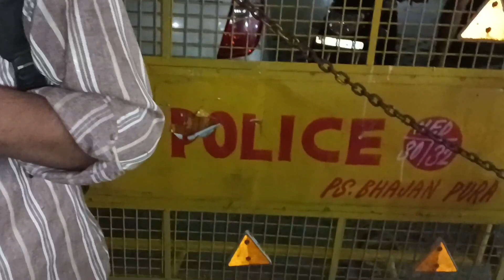Happy Birthday, Dost !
In this short and sweet birthday blog, we celebrate the incredible [suraj]! Join us as we share heartfelt wishes, cherished memories, friend in our lives. Happy Birthday to our rockstar friend, may this day be

and the joy of having such an amazing
filled with love, laughter, and
happiness